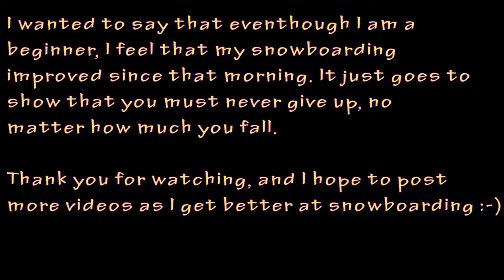Plus Size Snowboarding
Video of me improving on my snowboarding skills. I am still a beginner but I wanted to make this to show that just because you are a plus size girl doesn't mean you shouldn't try something new. On the contrary, us plus size girls should try snowboarding or any other sport that normally we would be too scared to try, because it will help us to be healthy, and have a happier, more active life. We can do it!